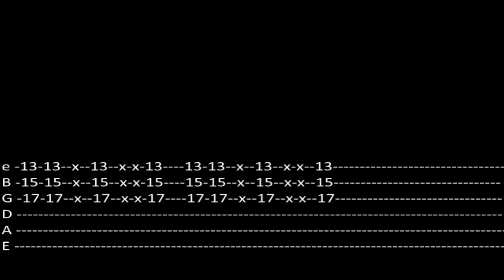RHCP - Apache Rose Peacock (lesson w/ tab)